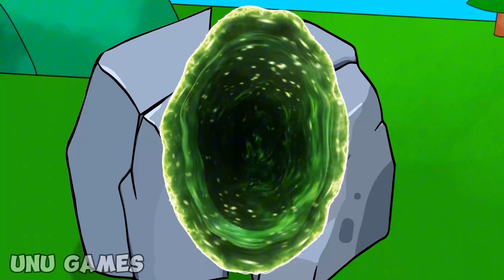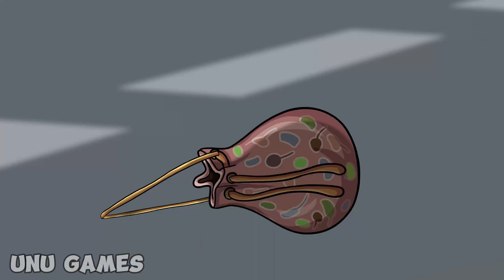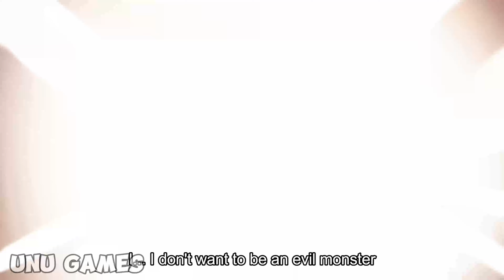Incredibox Sprunki - ORANGE OREN at SCHOOL! | Incredibox Sprunki Animation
🔥Welcome to the world of Incredibox Sprunki! 🌟 Join Orange Oren at Sprunki School, where a normal day turns into a spine-chilling adventure! 🚨 When the alarm rings, the cheerful classroom darkens, and Wenda Kinh dị appears, bringing an eerie tension. Can Oren and his friends face their fears and confront their mysterious teacher’s strange demands? Watch as an ordinary day becomes a thrilling tale of courage!

We always bring you interesting and emotional stories in the world of Incredibox Sprunki Animation